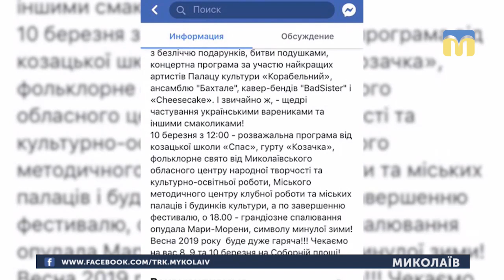11.03.2019. Новини. 13:30